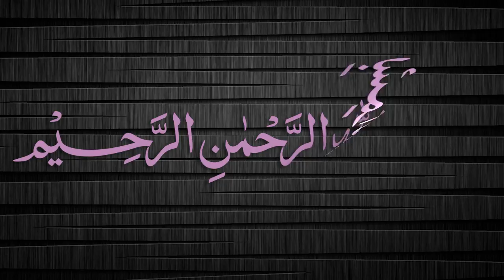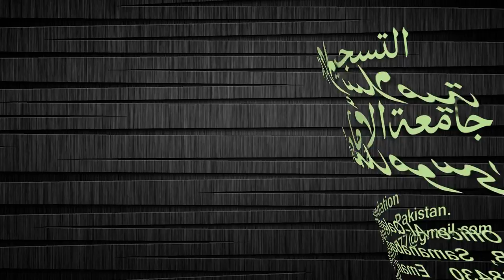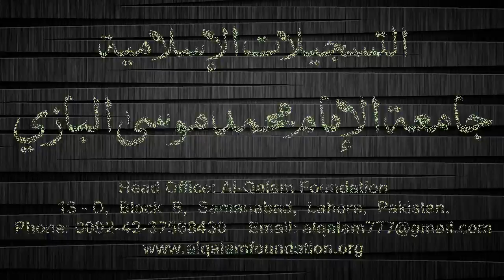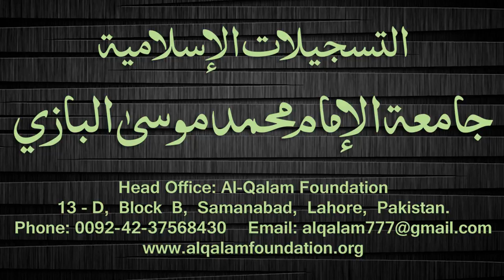Quduri Dars - 98 - Kafaalah - By Maulana Muhammad Zuhair Albazi - 01/03/2008